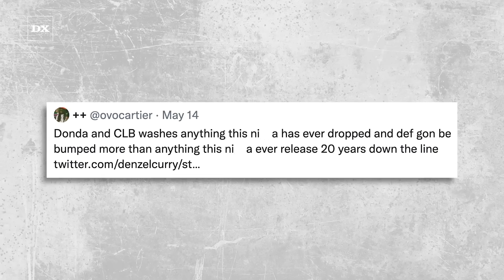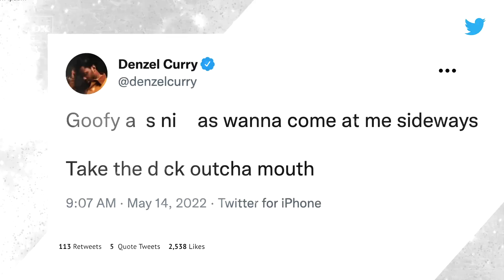Denzel Curry Had This Critique About Drake & Kanye West New Albums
From Nicki Minaj’s Barbz to Beyoncé’s Beyhive, there are diehard fanbases that most music fans (and artists) have learned not to antagonize — but it was Kanye West and Drake’s respective followers who took up arms over the weekend following comments from Denzel Curry.